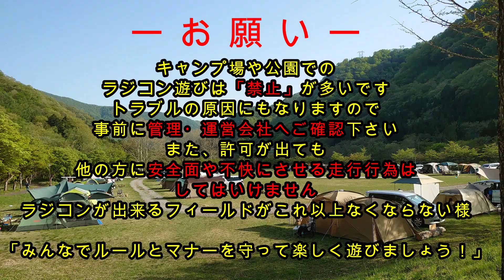【タミヤ】キャンプのお供にコミカルで遊びつくせ！230609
キャンプのお供にコミカルで爽快に遊びつくせ！230609
キャンプをしながらコミカルラジコン遊びです！
キャンプにはコミカル系のラジコンがちょうどいいですね！